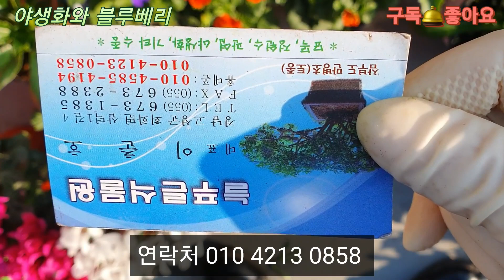겨울꽃 영하3040도 봄꽃 여름꽂 가을꽃 실내 그늘 햇빛 모두 선택 하세요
식물은 우리집에서 잘 커는 꽃을 선택
하는게 최고 팁 입니다

저희채널 방문해 주심에 무한 감사드립니다